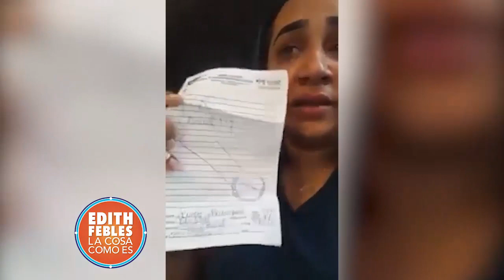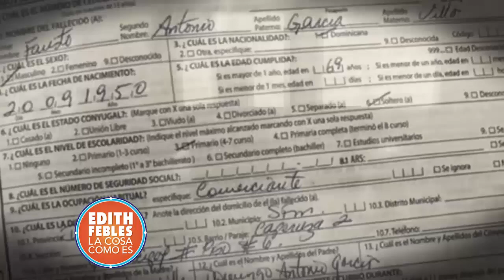El gobierno dominicano admite no ha comprado pruebas del CODVID19| Bloque 2 13/04/20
En rueda de prensa el Ministro de Salud de República Dominicana informó que hasta ahora el país maneja las pruebas con donaciones.